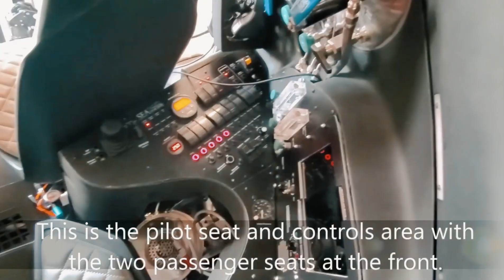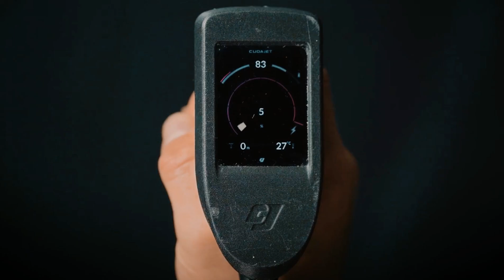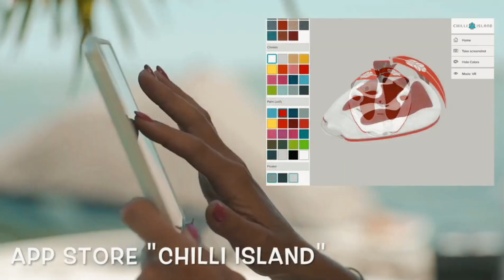Amazing Water Vehicles You Must See & Try!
Welcome to Geek Tech Zone, where we explore the fascinating world of future technologies, and mind-blowing concepts that will shape our world.
Imagine a world where you can explore the depths of the ocean, glide effortlessly across the water's surface, or even ride the waves like a pro—all without the need for a boat or a surfboard. What if we told you that such a world already exists, thanks to some groundbreaking water vehicles? But what are these incredible machines that are revolutionizing our relationship with water, let’s explore in this video!

CHAPTERS:
00:00 INTRO
00:49 SEAmagine Aurora Submarine
01:52 Sue Austin's Underwater Wheelchair
02:42 CudaJet
03:50 Roboat III
05:27 Chilli Island
06:16 Scubster
07:20 Sea-Doo RISE
08:17 JetCycle Max
09:13 Aeon Jet
10:08 Manta 5 Hydrofoil